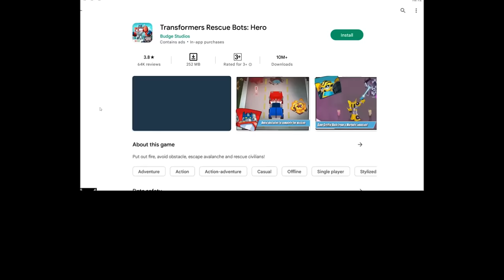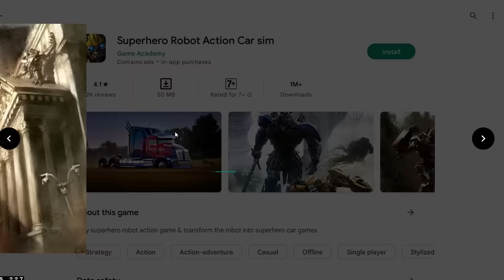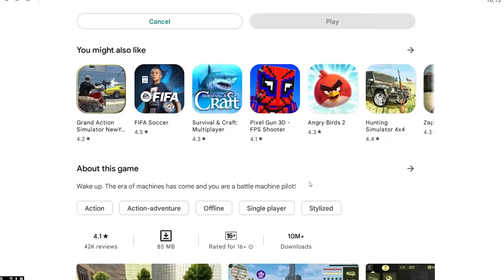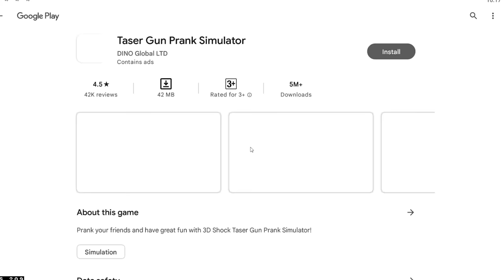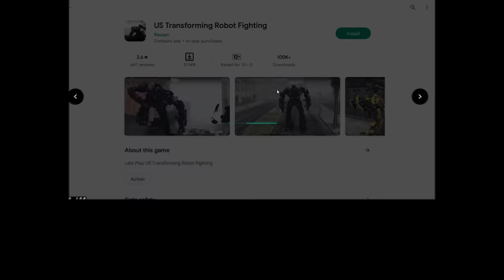TRANSFORMER games are insane | Gaming freak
trying transformer games from PlayStore
trying funny spiderman games
trying satste choo choo Charles games
cho cho Charles in Play Store
funny horror games
Indian Gta
trying Indian games
Indian Minecraft